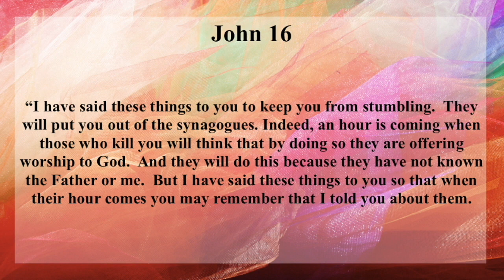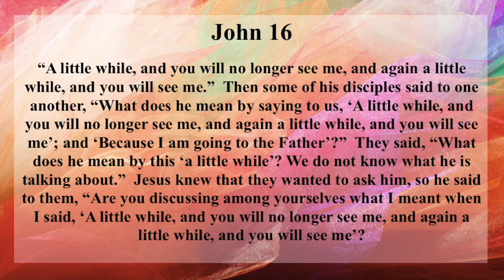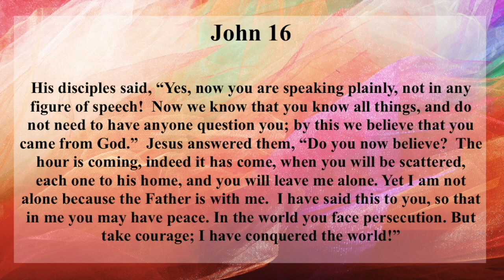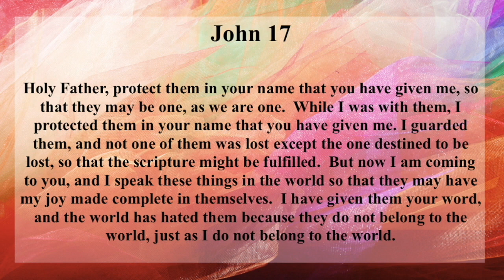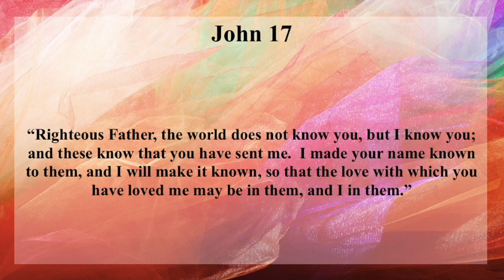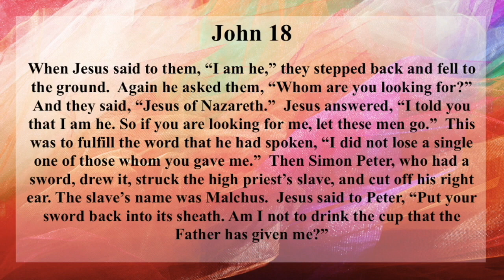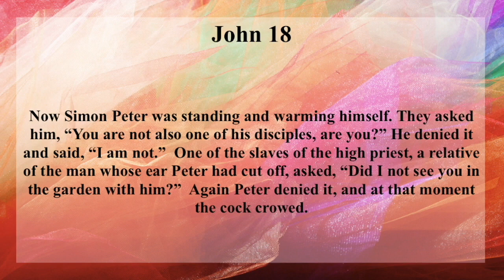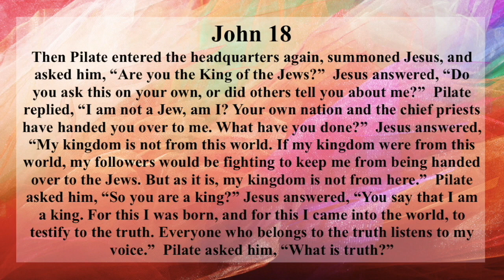Read Together September 11, 2022